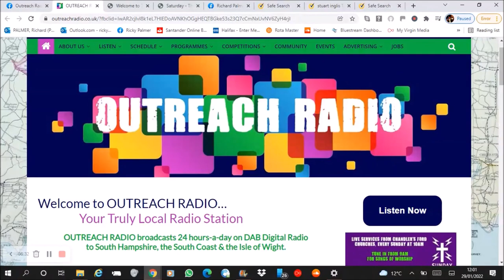'Everybody's talking at Me' on Outreach Radio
'Everybody's talking at me' is a Rocksteady-Reggae cover version by Richard 'Ricky' Palmer,  an independent singer/songwriter and a Respiratory Nurse Practitioner from Portsmouth, UK.
The Riddim featured on the track is by Stuart 'MightyZ' Ingles & Christian Cowlin.

The song was originally written and recorded by American singer-songwriter Fred Neil in 1966 and released two years later with the title 'Everybody's Talkin' (Echoes)'.  A version of the song performed by Harry Nilsson became a hit in 1969, and was featured in the film Midnight Cowboy.

The lyrics of the song depict the introverted narrator's inability to connect with others. Not hearing or truly seeing them, the narrator declares an intention to leave for the ocean and the summer breeze. A desire to retreat from the harshness of the city to a more peaceful place and an easier life.

The original music was composed by Fred Neil, and has been adapted by Richard 'Ricky' Palmer
“Everybody's talking at me” is a version of “Everybody's Talkin' (Echoes)” (Neil).  Published by Bmg Rights Management (Uk) Limited. Used by permission.

Recorded at Mayfield Studios, Portsmouth, UK
Sound Engineer: Matt Brook

Writer/composer: Fred Neil
Vocals: Richard 'Ricky' Palmer
Riddim: Stuart 'MightyZ 'Ingles & Christian Cowlin.

Produced by Richard 'Ricky' Palmer & Matt Brook

Music distributer: Horus Music.

Record label: Shine4U Records

License
SHINE4U RECORDS

' Everybody's talking at me' (Rocksteady Riddim version).
114 views · 2 weeks ago